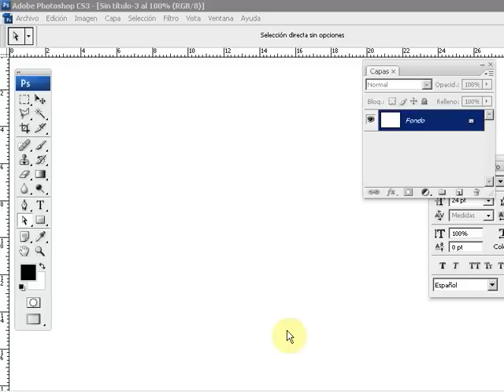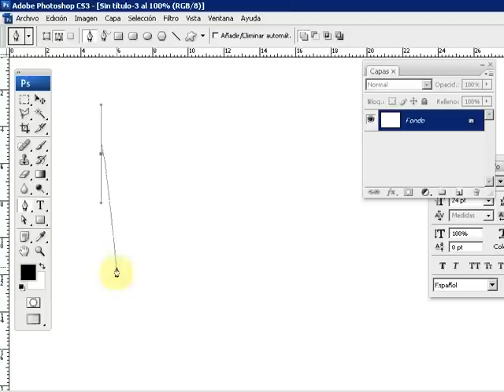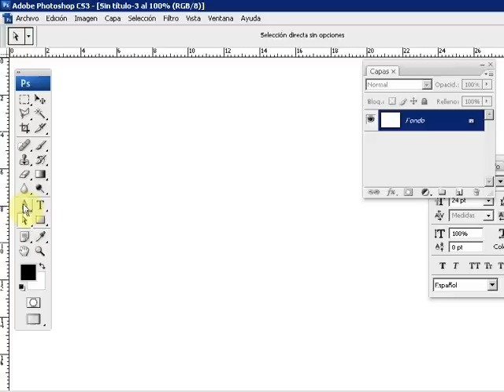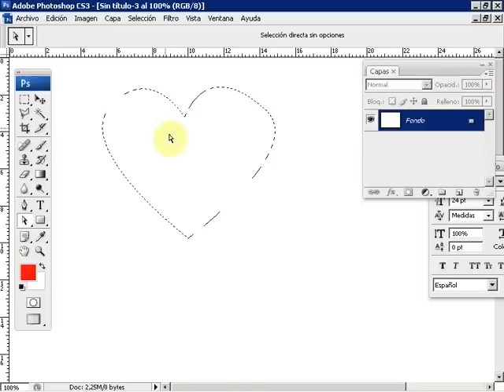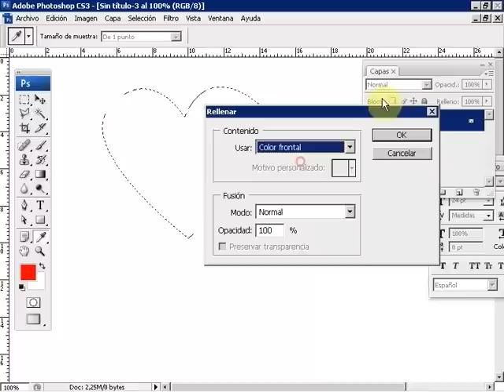La Herramienta Pluma, los trazados, tutorial 1º de 2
Tutorial básico para aprender a manejar la herramienta pluma, de trazados bezier, por Antonio Barahona López PRIMERA PARTE DE DOS
puedes ver más tutoriales en mi blog: